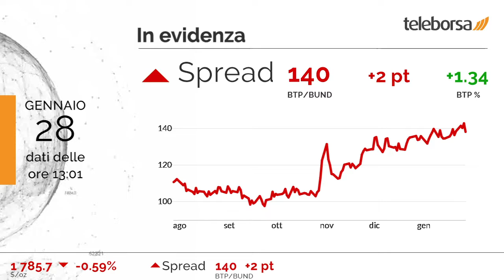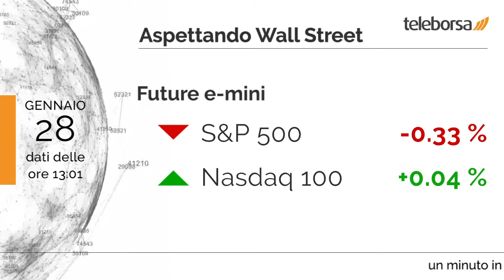1 minuto in Borsa 28 gennaio 2022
Seduta negativa per Piazza Affari, che scambia in netto calo, in accordo con gli altri Listini continentali, che accusano perdite consistenti.

Tra le migliori Blue Chip di Piazza Affari, buona performance per Hera, che cresce dell'1.48%. Le peggiori performance si registrano su Saipem, che ottiene -4.39%.

In lieve rialzo lo spread, che si posiziona a +140 punti, con il rendimento del BTP a 10 anni pari all'1.34%.

Tra i dati macro con la maggiore influenza sui mercati, in Italia annunciati i Prezzi alla Produzione su base annuale, pari a 22.6%. Su base mensile, lo stesso dato si attesta su 0.8%. Negli Stati Uniti questo pomeriggio i mercati sono in attesa della Fiducia Consumatori dell'Università del Michigan.

Attesa una partenza contrastata per la Borsa di New York. In particolare, il future sull'S&P 500 si muove al ribasso, mentre il future sul Nasdaq 100 tratta a 13 992.5 punti.

Sui social